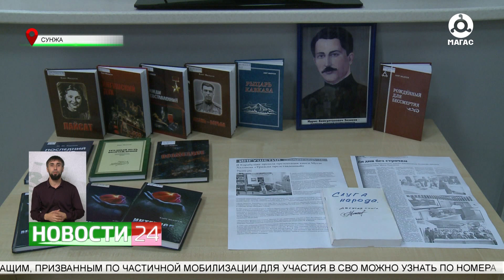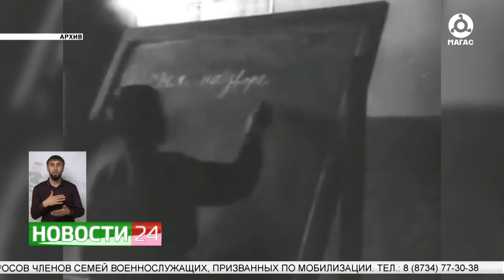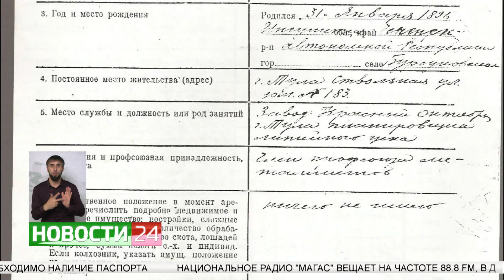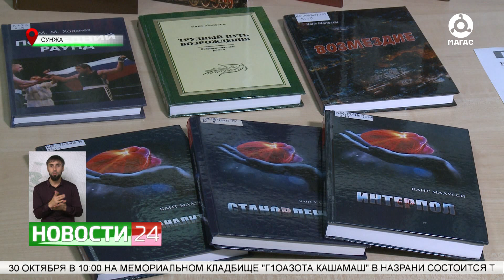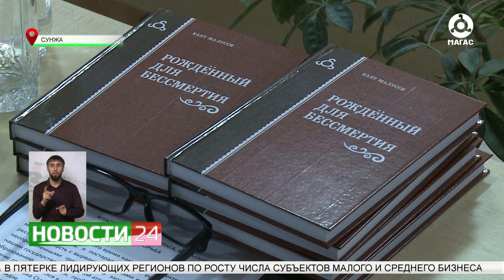Презентация романа Мусы Хадзиева "Рожденный для бессмертия"